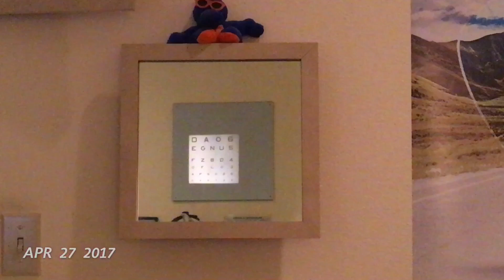Team Ralon April 2017